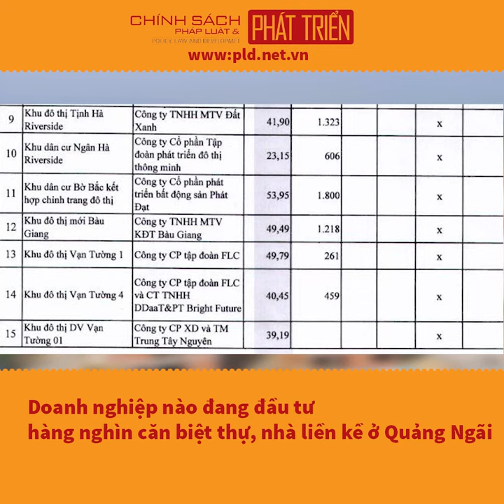Doanh nghiệp nào đang đầu tư hàng nghìn căn biệt thự, nhà liền kề ở Quảng Ngãi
pld.net.vn: Hiện nay, nhiều dự án được FLC, Đất Xanh, Phát Đạt,...đang triển khai đầu tư gần 10.500 căn biệt thự, nhà liền kề ở Quảng Ngãi.